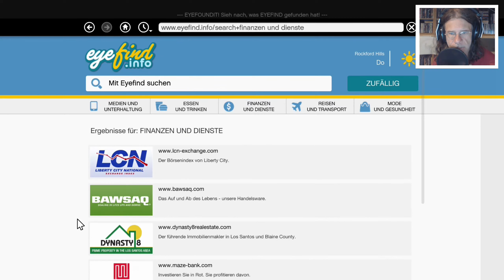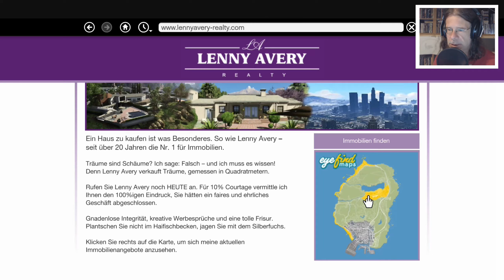GTA 5 #105 (PC*Ego-Sicht): Die blöde Heli-Cam [Facecam][Gameplay][German][Deutsch][1440p]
Zu GTA muss wohl nicht mehr viel gesagt werden; eine der erfolgreichsten Spiele-Serien geht in die 5.Runde! Und das nun auch endlich auf dem PC!
Es geht ab nach Los Santos, in eine sonnige Großstadt an der Westküste der USA.  Wir spielen drei höchst unterschiedliche Charaktere; den reichen Ex-Gangster Michael, den Gang-mässigen Franklin und den völlig irren Trevor. Dabei können wir wie immer in GTA in der frei begehbaren Stadt inkl. der näheren Umgebung machen was  wir wollen; der Story folgen oder auch einfach mal so die halbe Stadt auf den Kopf  stellen.

Gespielt wird wenn immer möglich in der Ego-Perspektive/1st Person, denn Herr Heisenberch liebt die Immersion! : )